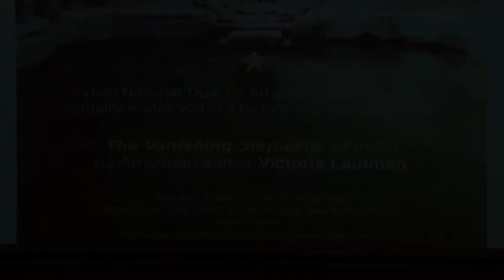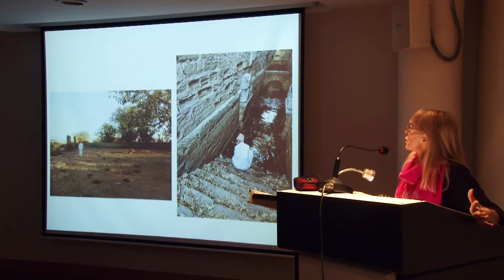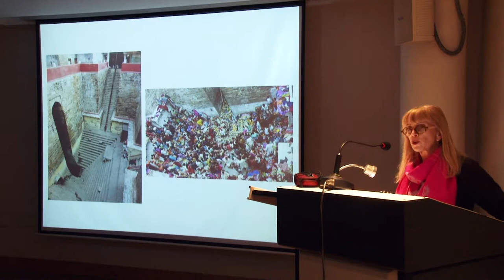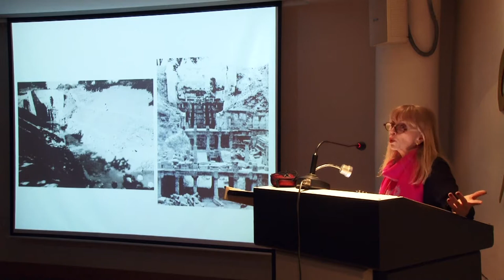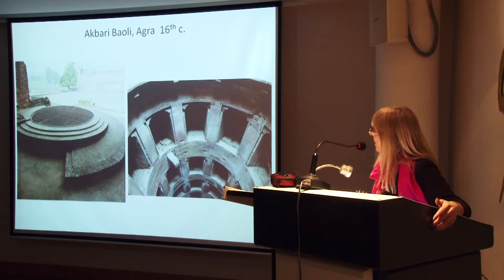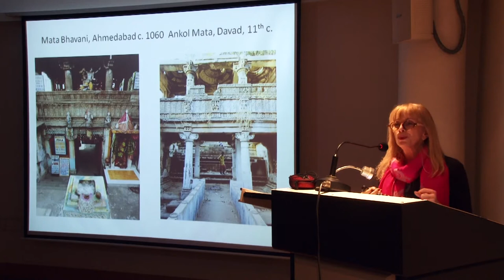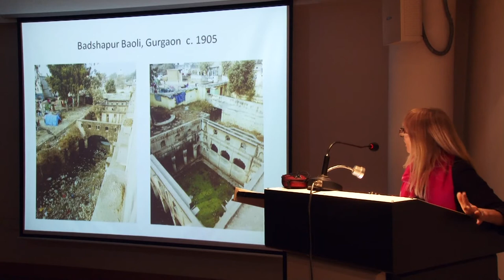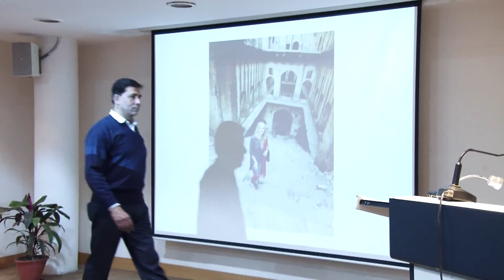Lecture – The Vanishing Stepwells of India - 5th February 2018